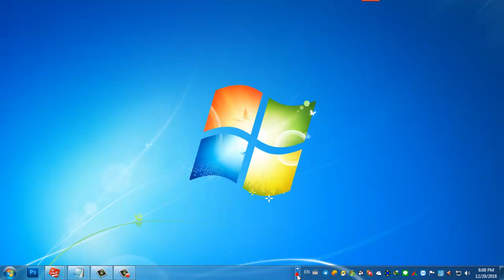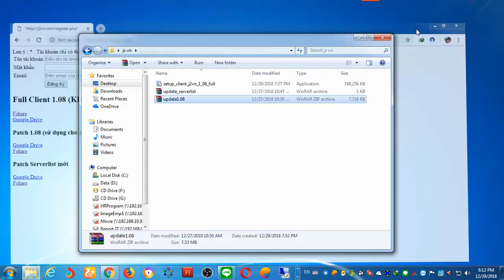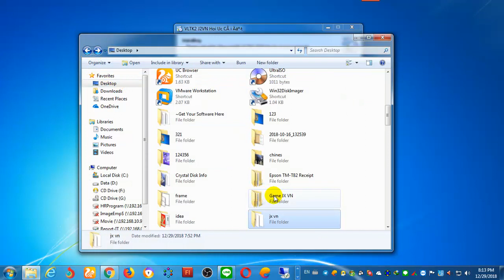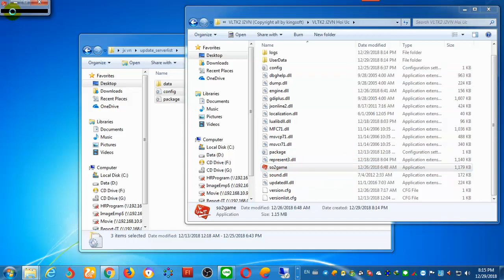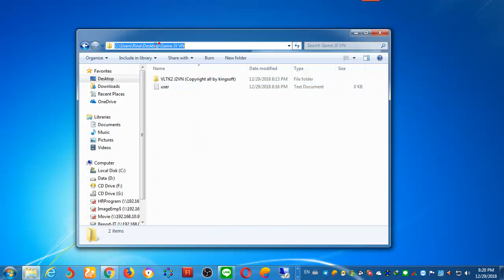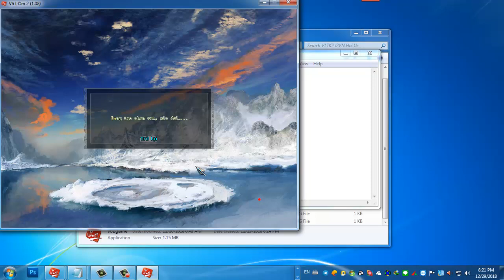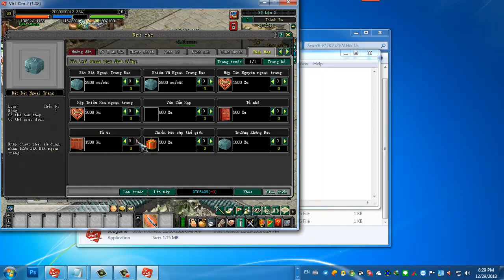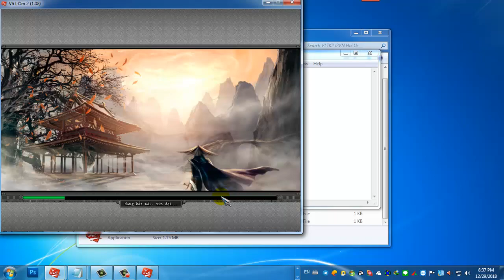How to Setup JXVN and Download JX VN 2019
New Hero Quest Rep 0 to 3000 Jx2 khmer 2018
Quest Rep 3000 Jx2 khmer 2018
Mining Living skill Jx2 khmer 2018
How to Quest Wudang Continue JX2
How To Open Experience Prize officer JX2 Easy
JX2 How to Quest Lv 60
How to Quest Lv 60 Jx2
How to Quest Lv 60 Jx
How to Quest Lv 60 Jx2 khmer
How to Quest Lv 60 Jx2 khmer 2018
How to Quest Daly jx2
How to Quest Daly jx2 khmer
How to Quest daly Jx2 khmer 2018
jx2 quest daly
jx2 quest daly 2018
jx2 quest daly khmer 2018
jx2 quest lv 60
jx2 quest lv 60 kmer
jx quest daly
jx quest daly 2018
jx quest lv 60
Jx2
jx 2
jxII
Jx2 2018
Jx2 khmer
Jx2 khmer 2018
jx2 online
jx2 cambodia
jx2 completing quest
jx2 join skydoor
jx2 open npc praja
jx2 fix npc wuling
jx2 khmer 2018 online
jx2 auto sky door 2018
jx2 auto sky door
how to join pak kunlun jx2
how to join ming sect jx2
how to join five poisons sect jx2
how to join pak sm jx2
how to join pak sz jx2
how to join pak bf jx2
how to join pak bc jx2
how to join pak tc jx2
how to join pak yang jx2
how to join pak ycr jx2
how to join pak es jx2
how to join pak rz jx2
how to join pak ws jx2
quest lv 50
quest lv 60
quest lv 70
quest lv 80
quest lv
eat prajna
how to eat prajna
Five Element
jx2 auto
Auto Sky Door

jx2 quest daly,
jx quest daly,
jx,
Open Experience,
Prize officer JX2,
eat prajna,
quest lv,
Jx2,
jx 2,
Mining Living skill Jx2,
jxII,
Jx2 2018,
Jx2 khmer,
Jx2 khmer 2018,
jx2 online,
jx2 cambodia,
jx2 completing quest,
jx2 join skydoor,
jx 2018,
jx2 2018,
how to,
join pak kunlun jx2,